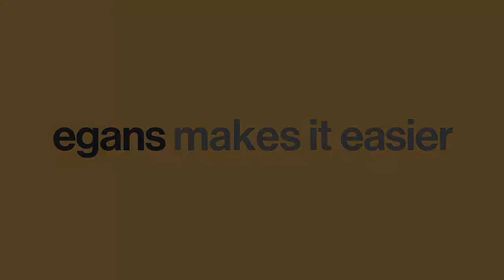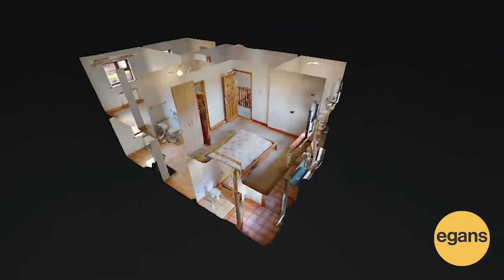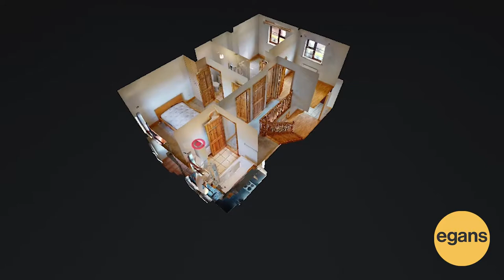Egans - 60 Raithin, Mullingar